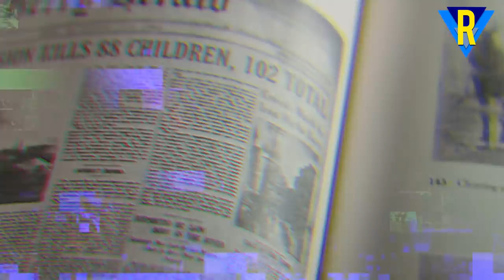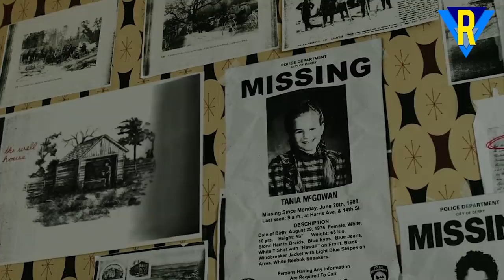ASÍ SE CREO IT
🤗¡MUUUUUUUUCHISIMAS GRACIAS POR HABER VISTO EL VÍDEO!👈

Todo el contendido mostrado en el vídeo ha sido creado con el propósito de entretener, ante cualquier duda contactarse al correo del canal

|Aviso|
No soy dueño de anime,animaciones, música, obras de arte o las letras. Este vídeo no tiene la intención de infringir cualquiera de los derechos de autor. Esto es para promover.

|Copyright Responsabilidad|
Todos los medios de comunicación en este vídeo se usa con fines de revisión y comentarios en los términos de uso justo. Todos metraje, e imágenes pertenecen a sus respectivos propietarios.